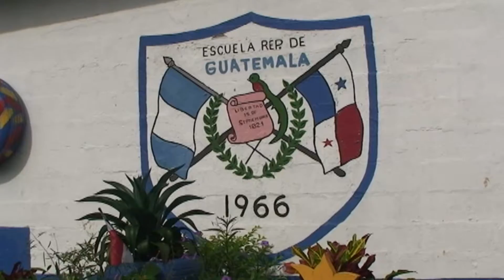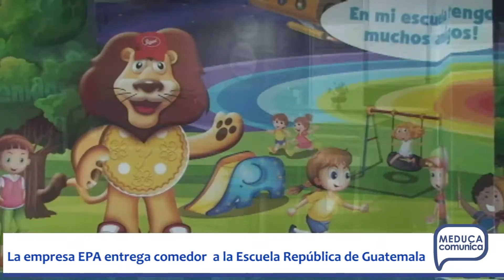Meduca Panamá - Mi Escuela Primero entrega de obras CE Rep. de Guatemala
Como parte del Programa Mi Escuela Primero, la empresa EPA entregó a la Escuela República de Guatemala las obras terminadas beneficiando a más de 500 estudiantes y 32 docentes de la comunidad de Concepción, Juan Díaz.

Los trabajos que se realizaron en la Escuela República de Guatemala: cocina y comedor, revestimiento de azulejos en paredes, suministro e instalación de cielo razo, pintura en paredes, instalación de lámparas de techo y abanicos, remodelación del depósito del comedor, instalación de mesas y sillas.

Gracias a la empresa EPA por apoyarnos en MiEscuelaPrimero, beneficiando a la juventud panameña.